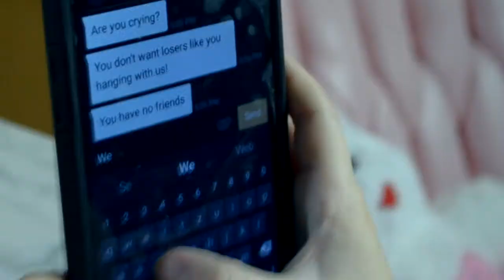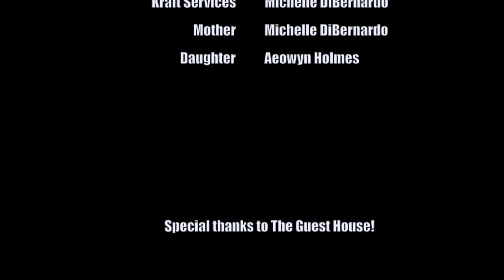Visionary Minds Bullying Psa Segment 1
Visionary Minds Presents Become A Visionary, Not A Bully!